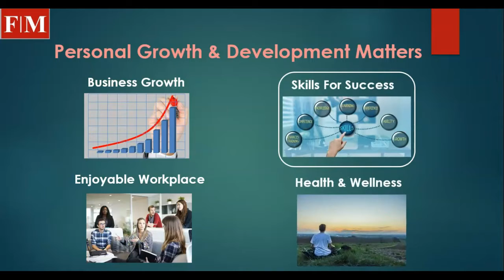Skills4Success: Turn Procrastination Upside Down.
Procrastination is a timewaster that can affect anyone. This video discusses what it can do to you and how you can overcome the procrastination habit. It delves into 4 major causes relating to big problems or projects, fear, skill gaps and relationship issues. Richard discusses solutions to each situation and concludes that solutions are much better than the weight of procrastination.